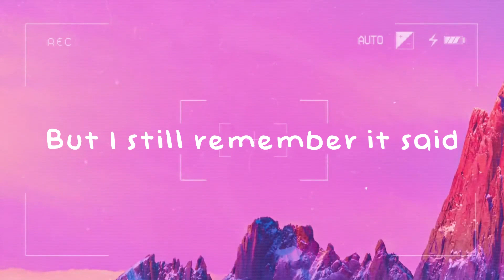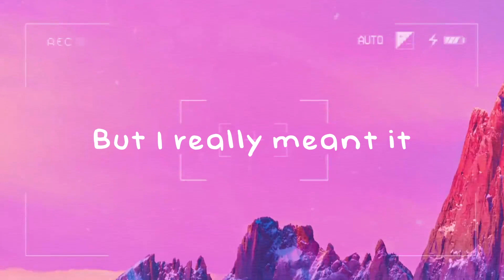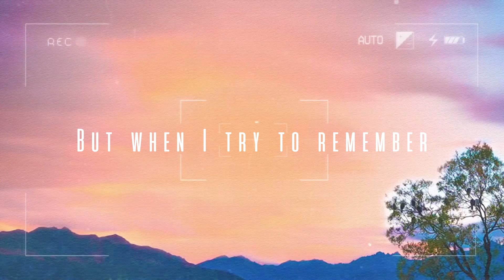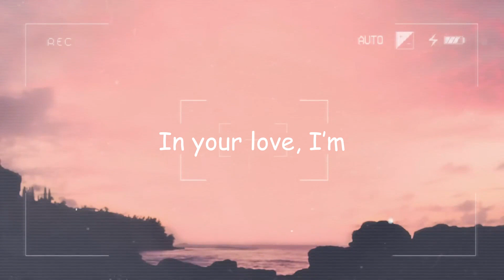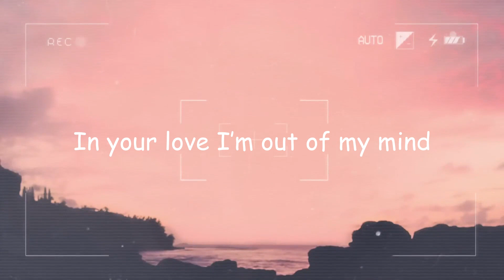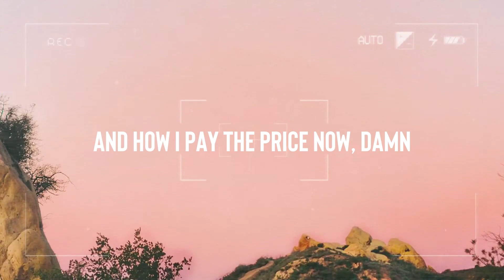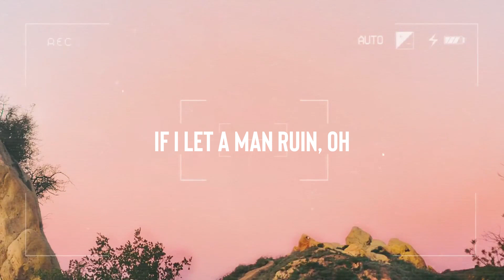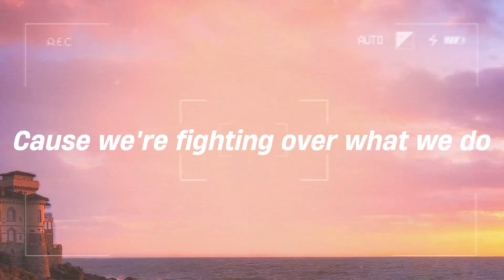drunk text - Henry Moodie (Lyrics Video) 🎤